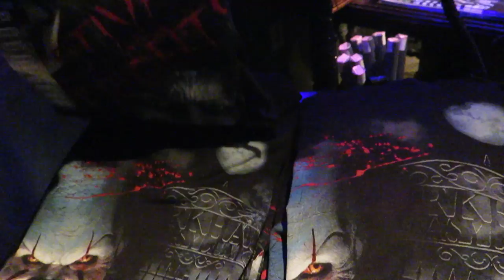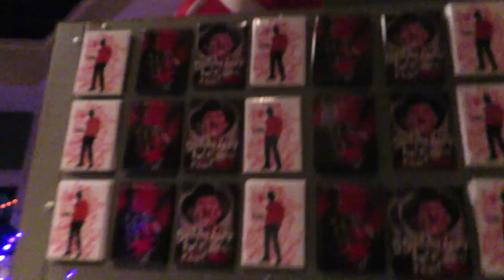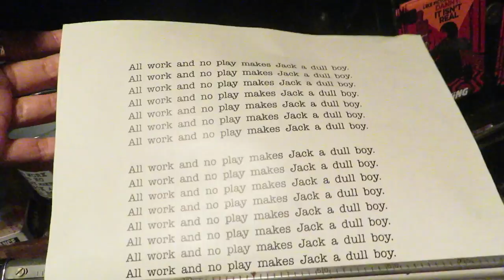Warner Brothers Studio Gift Shop Walkthrough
Letterboxd : LunaMeow

***If you're reading this then you are a true Luna Head comment, "Redrum" so I know who you are!